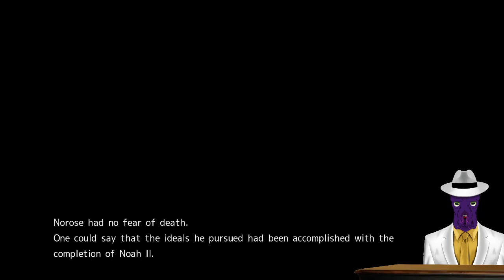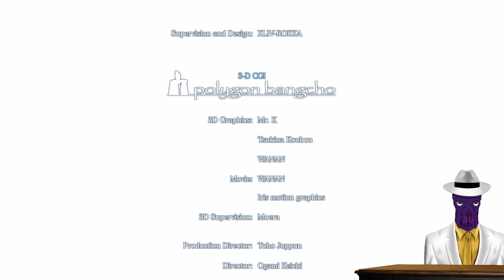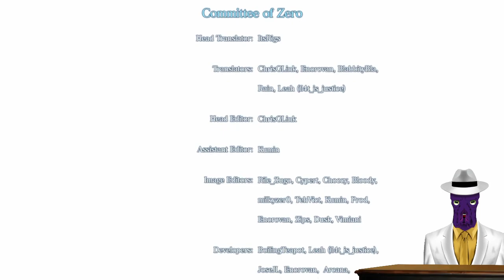Chaos;Head Noah (Blind): 31 - Silent Sky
Never clicked "No, it's not made for kids" so fast in my life ...